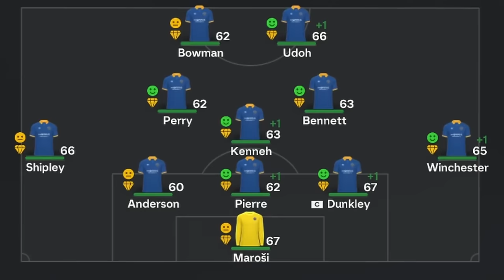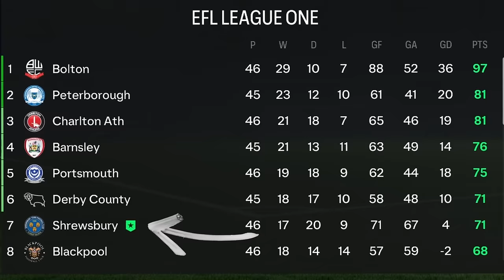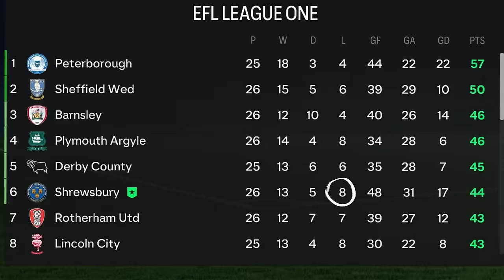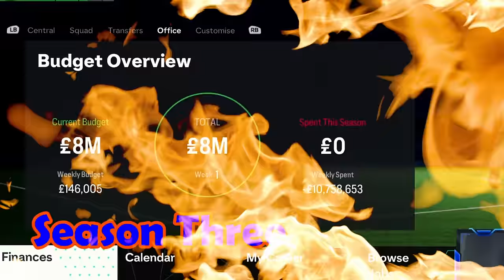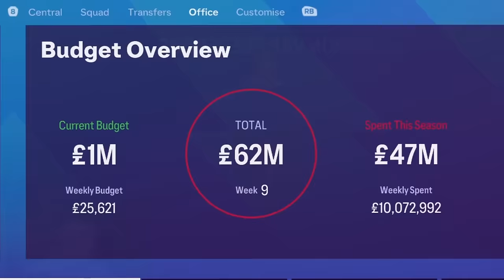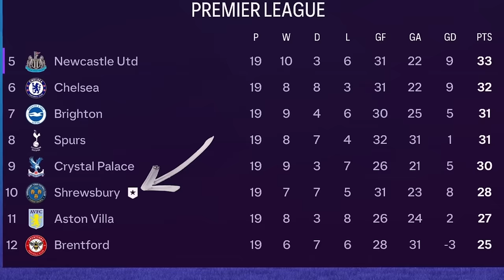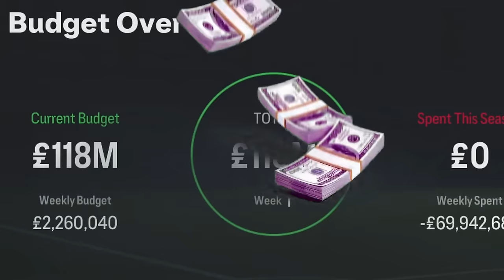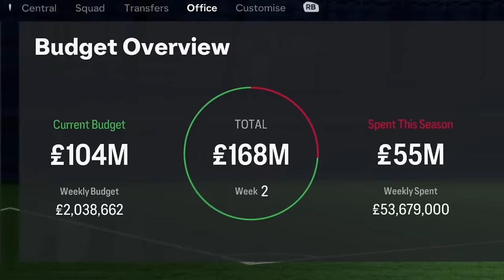I Rebuilt Shrewsbury Town & Found An INSANE Hidden Gem!!...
Shrewsbury Town are having an awful season... they currently sit 5 points outside the relegation zone after sacking manager Matty Taylor. With relegation to League Two a real possibilty, so today we are changing Shrewsburys fortunes and winning them a UCL trophy!!!